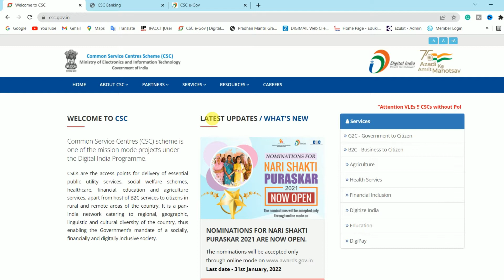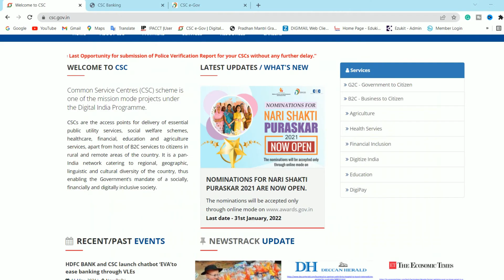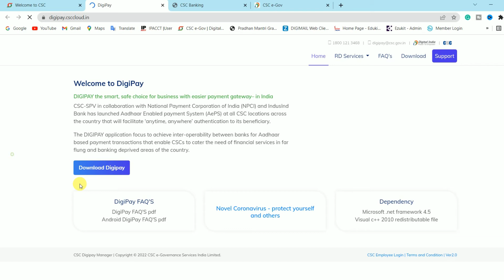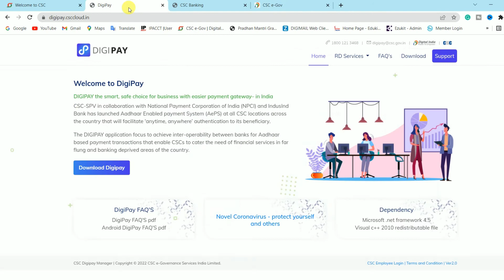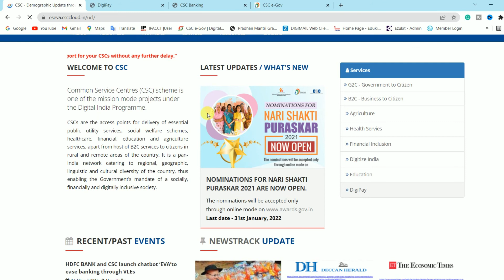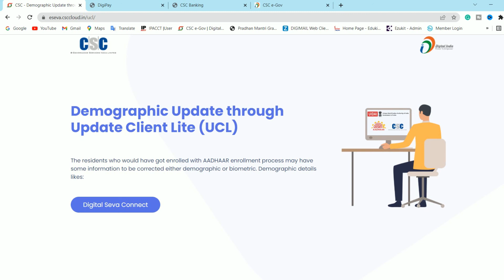CSC New Update | CSC New Services 2022 | csc vle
Dosto aj ke is video me humne bataya hai csc new servie update ke bare me so video ko full dekhna.

Cover Topic:-
1. csc new update
2. csc new services launch
3. csc gov services
4. update csc

Thanking you
Technical Episode Pro